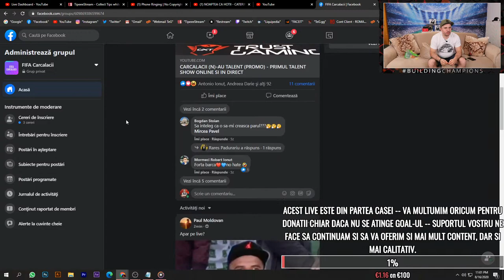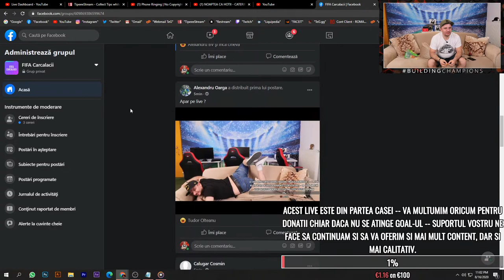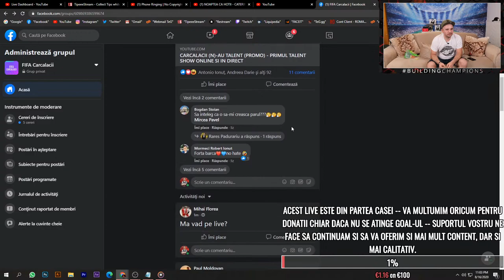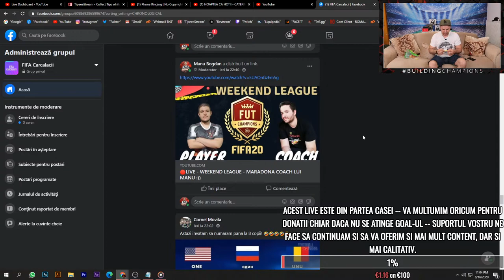NOAPTEA CA HOTII - CATERINCA DE DUMINICA - FARSE LA TELEFON - OMEGLE SHOW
CELE MAI BUNE SI PROFI KIT-URI DE VAPAT LE GASITI AICI